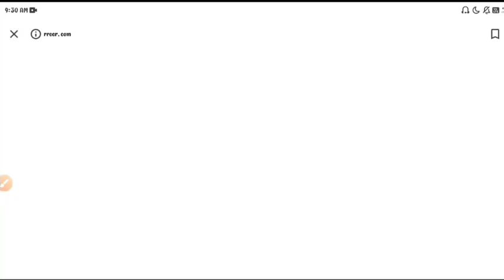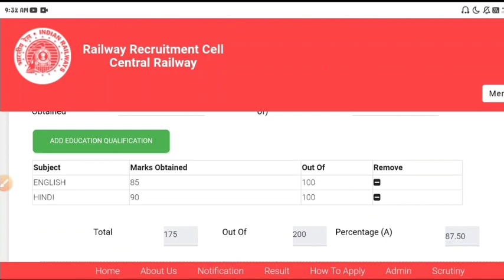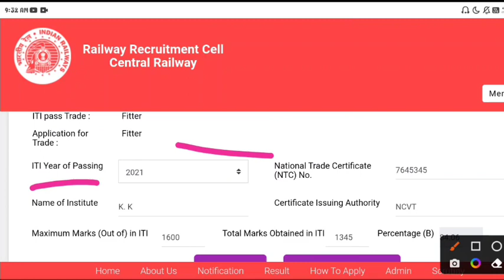Railway Apprentice 2023 | Central Railway Apprentice, New update आया, ITI Pass Railway Apprentice